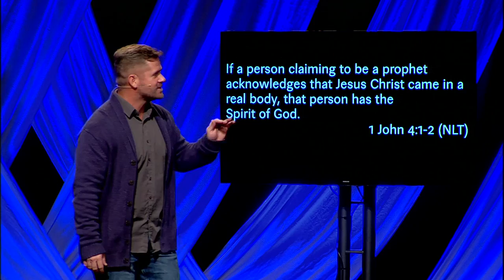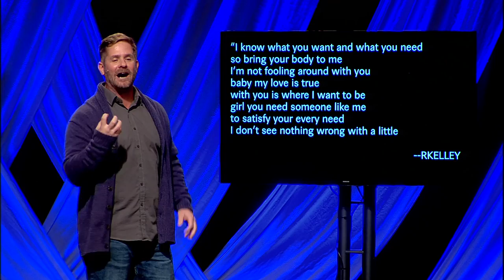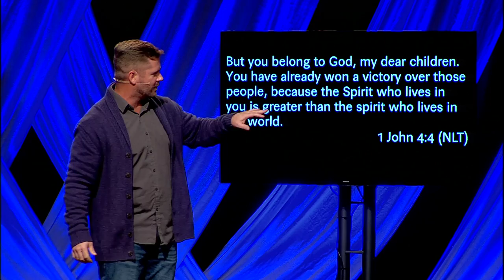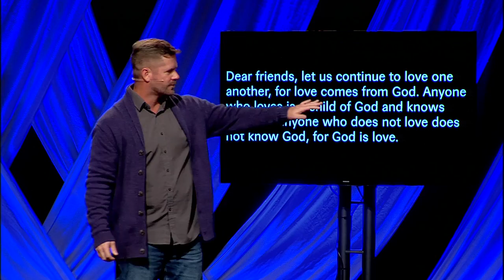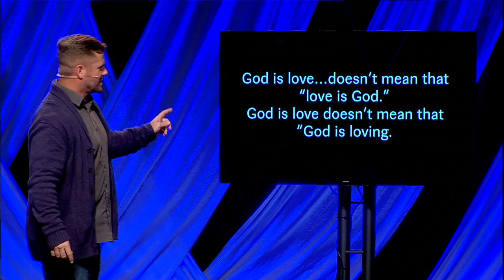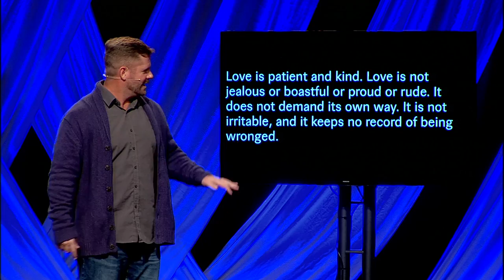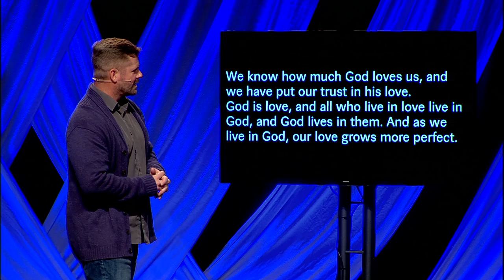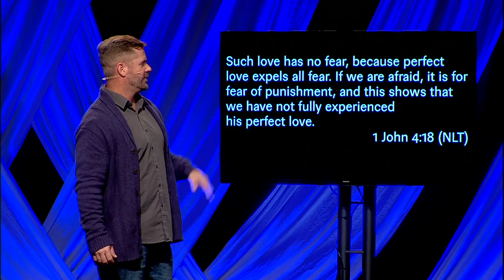Loved to Love - Blake Bergstrom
Series: Experience Love